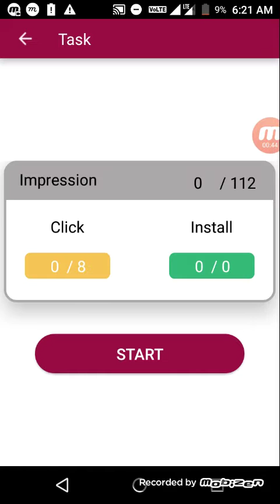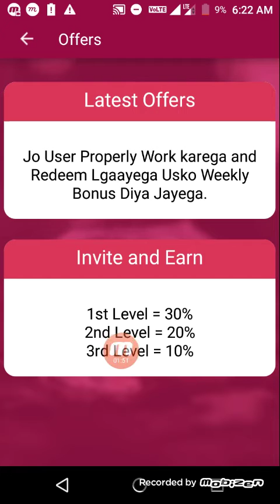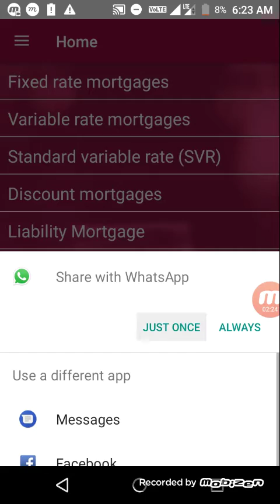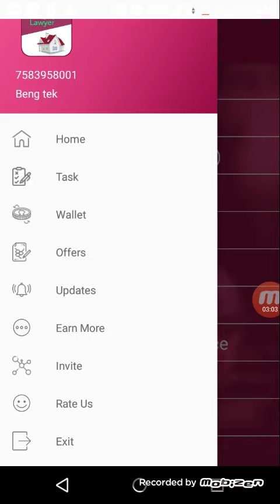New paytm earning app minimum Redoom ₹ 10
Refer Code- Beng tek